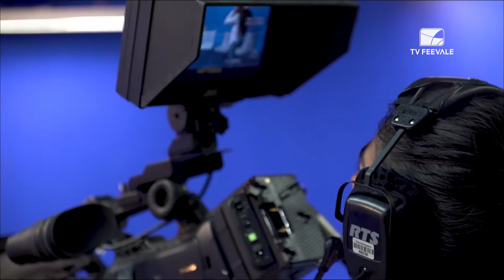Boletim Informativo 22.08.19